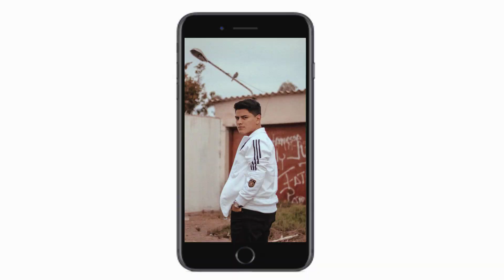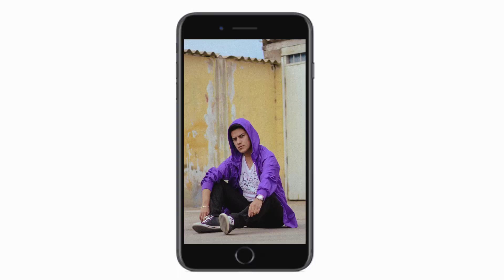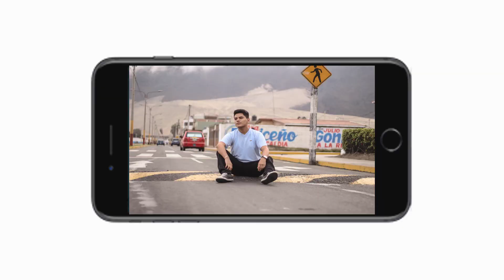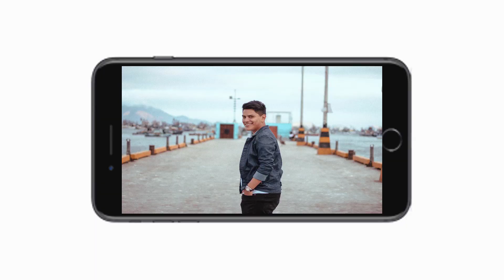FOTOS COOL EN LUGARES FEOS *nos botaron* - UGLY LOCATION CHALLENGE | RUDY RAMOS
¡Hola Amigos! Estoy contento que sea Viernes y vernos nuevamente; el video de hoy es un reto que me divertí mucho con las fotos. No son lugares que tal vez uno se tomaría fotos, pero quedaron muy COOL

¡Recuerda que puedes decirme los temas para los próximos videos por instagram!

I n s t a g r a m : _rudyramos
f a c e b o o k : Rudy Ramos